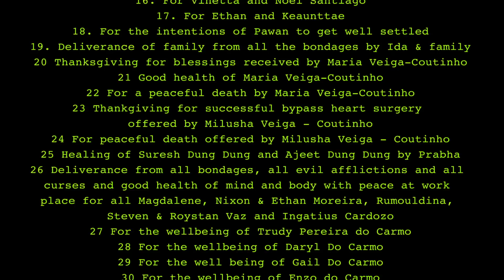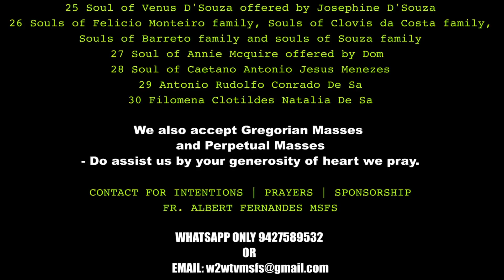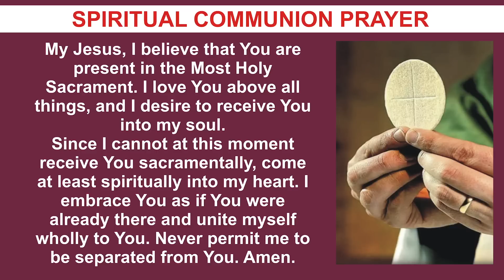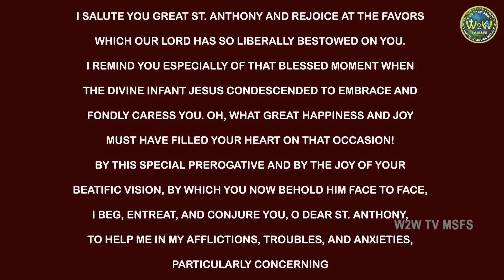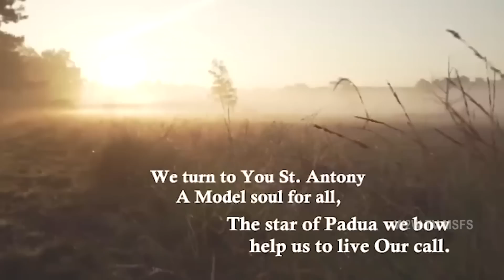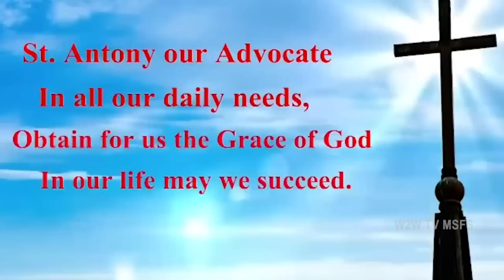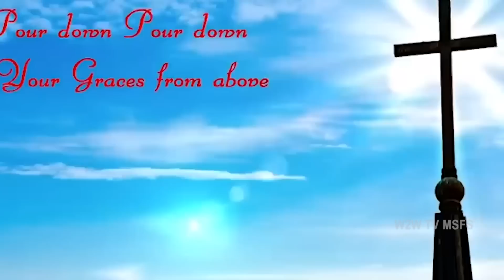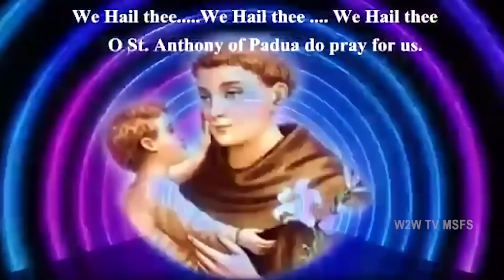SATURDAY HOLY MASS | NOVENA DAY 11 | 10 JUNE 2023 | 9THE WEEK IN ORDINARY TIME I | by Fr Diago MSFS